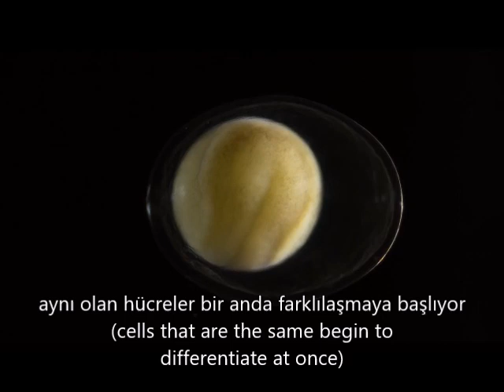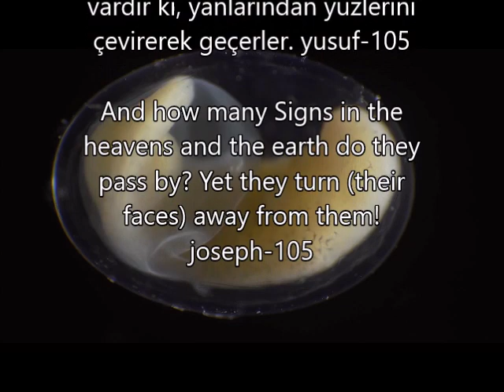Semender Doğum Mucizesi